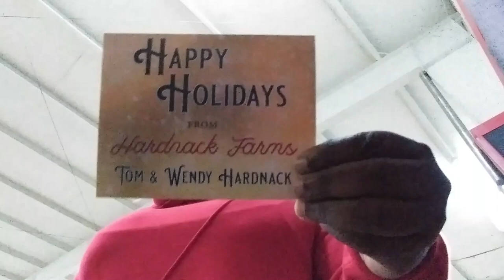Mail Call | Hardnack Farms